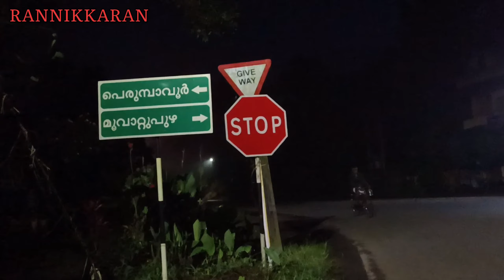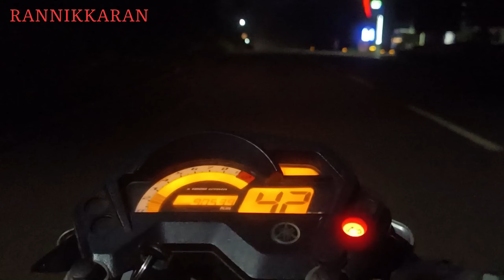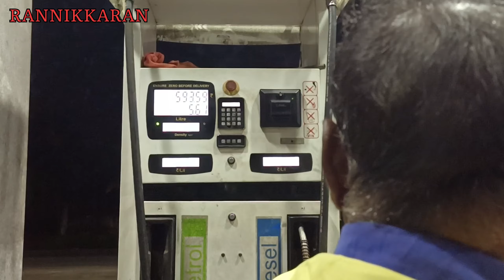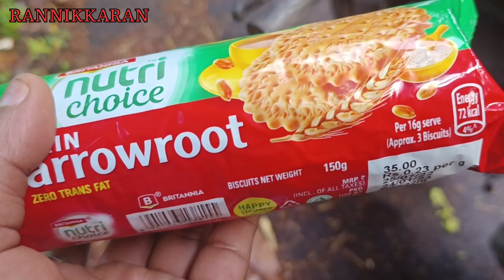ഒരു morning raid/ വിശന്നു വലഞ്ഞു നടന്ന നാടന്ന നായ്ക്ക് ഇത്തിരി ആഹാരം